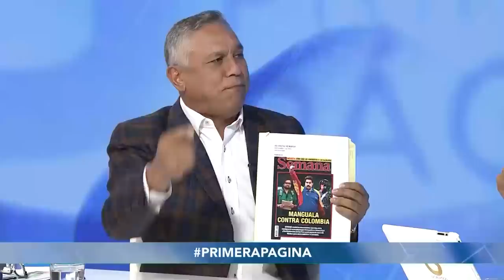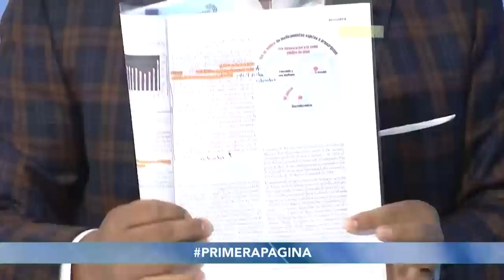Pedro Carreño - Primera Página | 1-2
Carlos Peñaloza conversa con Pedro Carreño, Constituyente, Pdte. Comisión de Poder Público Asamblea Nacional Constituyente y Vice Presidente del PSUV . Sobre la publicación del día viernes revista semana.